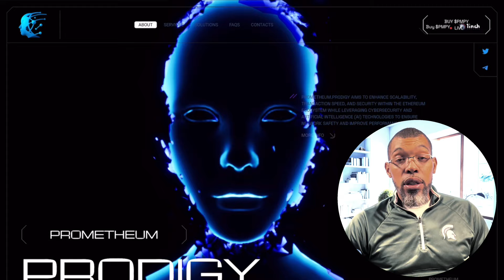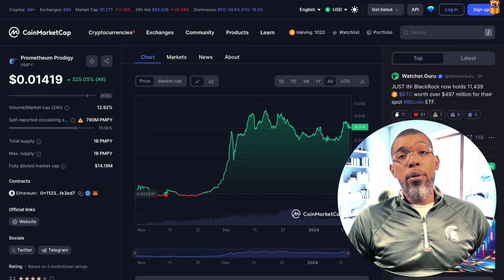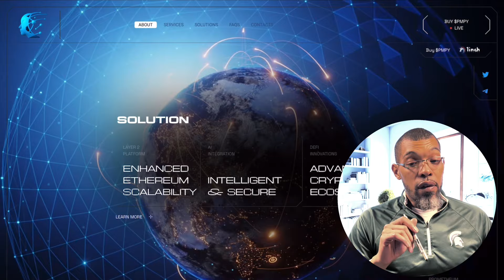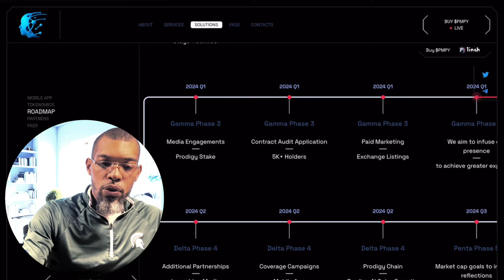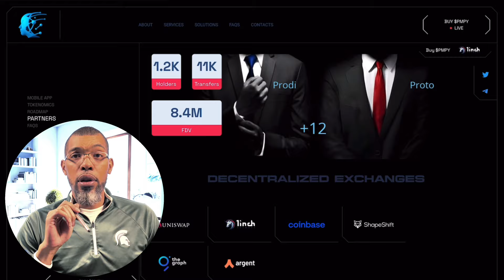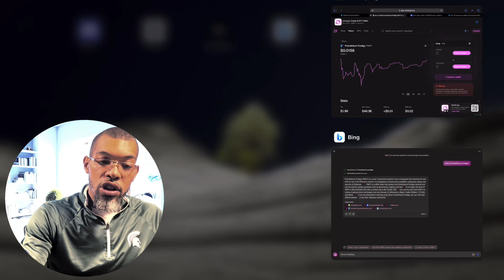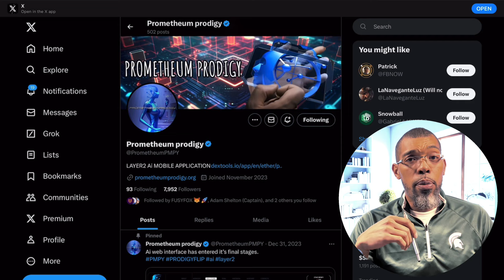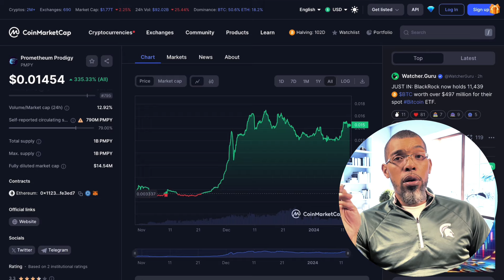Bullish On Prometheum Prodigy | Revolutionary AI Crypto Trading Mobile App | PMPY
This project is up 300+ percent since inception! PMPY Token is integrating AI into their all new Crypto Trading app. Since presale, PMPY Token  has been listed to several  exchanges. With More to come.

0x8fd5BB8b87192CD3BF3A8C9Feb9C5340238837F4